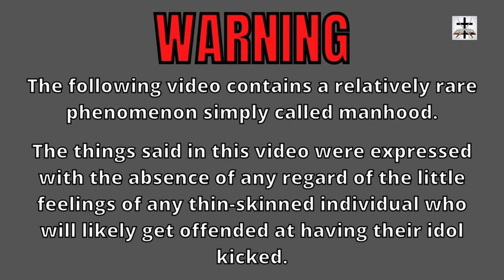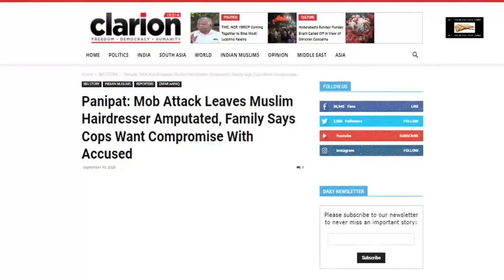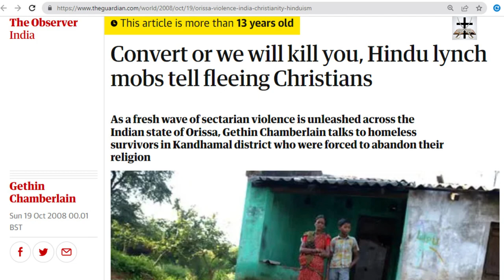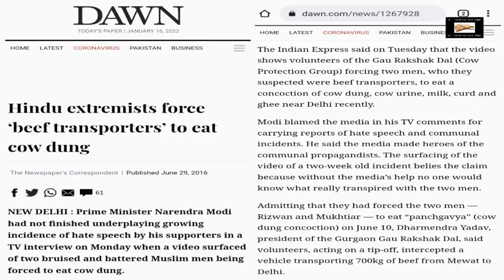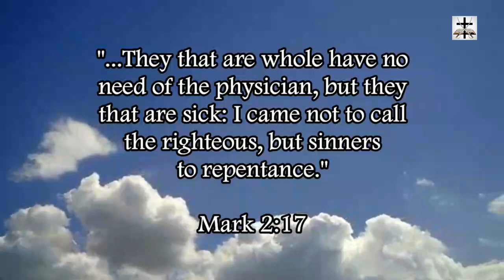Hinduism Is A Religion Of Violence & Terrorism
Hinduism is just as terroristic as Islam!